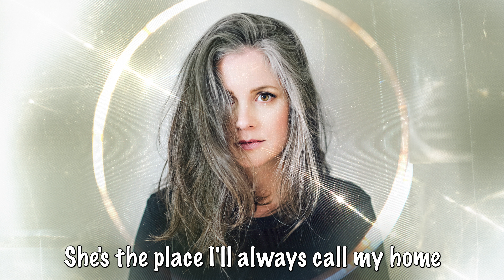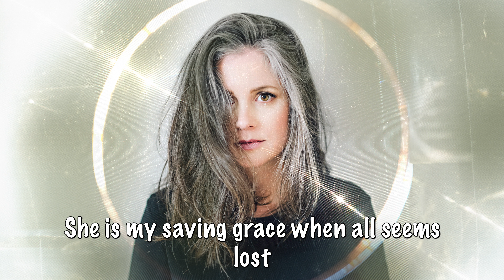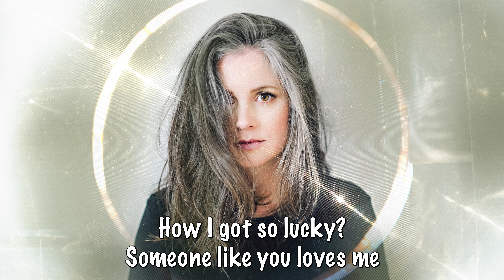Wonder Woman - Meaghan Smith [Official Lyric Video]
Meaghan Smith - Be Afraid And Do It Anyway